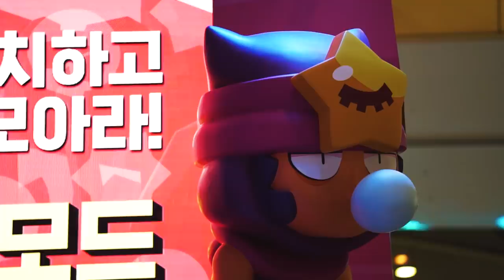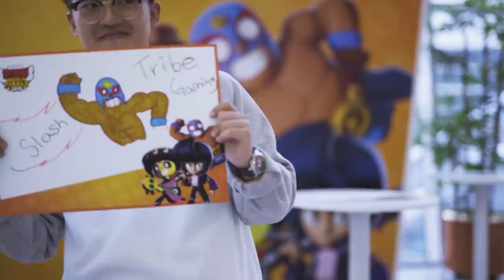Brawlers IRL, VIP Brawl Stars Lounge, Korean BBQ, & Casting 2019's Brawl Stars World Finals!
Casting Brawl Stars World Finals 2019 - Vlog | KairosTime
for putting this video together!

Today's video is a vlog of my trip to Korea where I casted the Brawl Stars World Finals 2019 with my buddy Lex! We got to see Brawlers in real life, a VIP Brawl Stars Lounge, MASSIVE Brawler bots taking over the city and so much more!

EPIC SUPPORT!

Silver Tier Supporter(s):
- evilQD

Executive Producer(s):
- MathBandit

SOCIAL MEDIA!